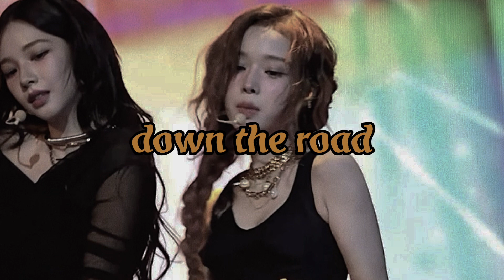down the road - c2c (sped up)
down the road sped up
TO PERFECTION

down the road c2c sped up nightcore daycore viral ad